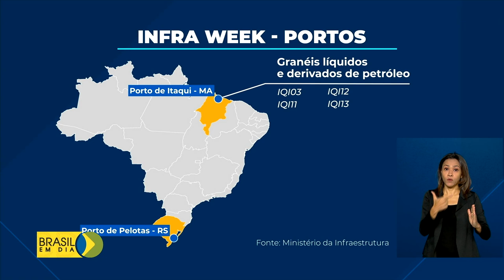Infra Week termina com investimentos de R$ 10 bi na área de infraestrutura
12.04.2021 – O Brasil fechou a Infra Week, a semana de leilões na área de infraestrutura, com investimentos de R$ 10 bilhões. Foram leiloados 22 aeroportos, um trecho ferroviário e cinco terminais portuários no Maranhão e no Rio Grande do Sul.